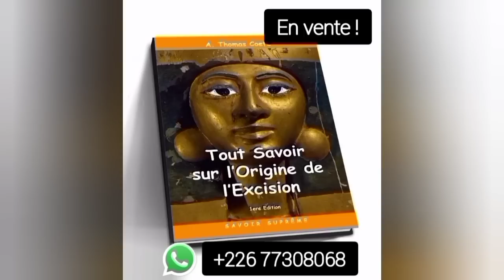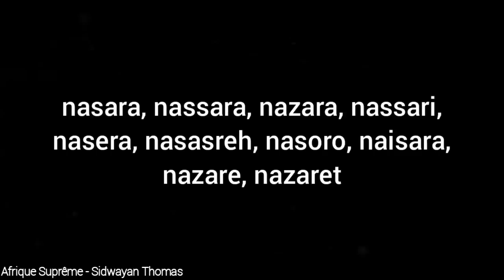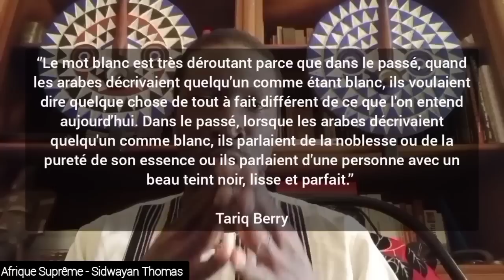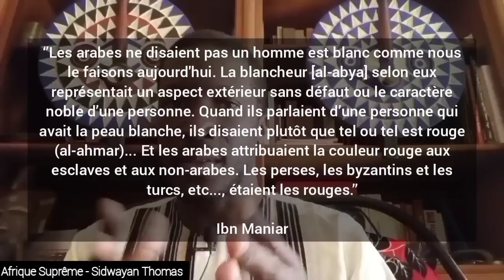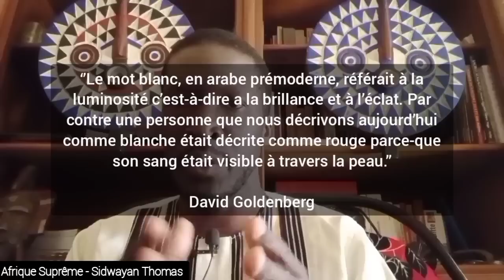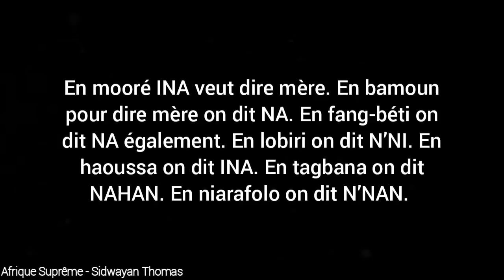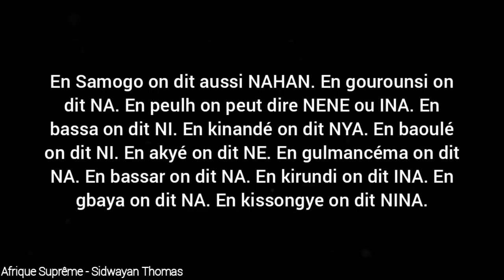𓁹 La Problématique du Mot 'Blanc' Dans les Langues Négro-Africaines - Sidwayan Thomas & NK Omotunde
Découvrez l'Égypte Antique, les pharaons, la spiritualité africaine, l'Afrique noire, les traditions négro-africaines et la lecture des hiéroglyphes - Sidwayan Thomas, Cheick Anta Diop, Nasara Kalala Omotunde.